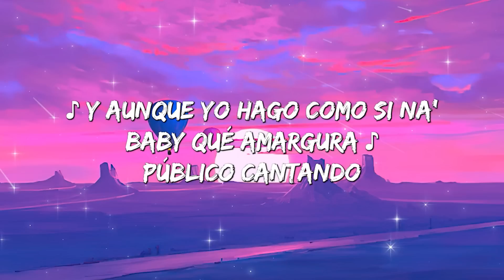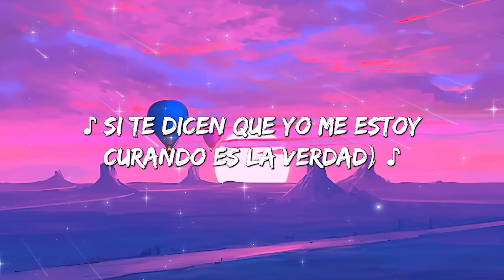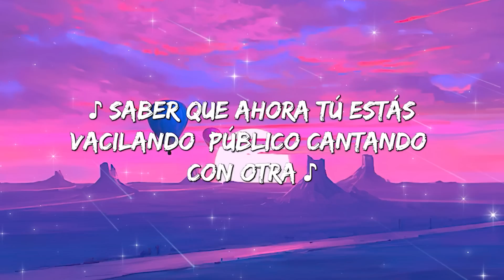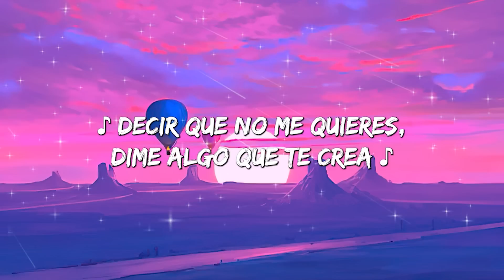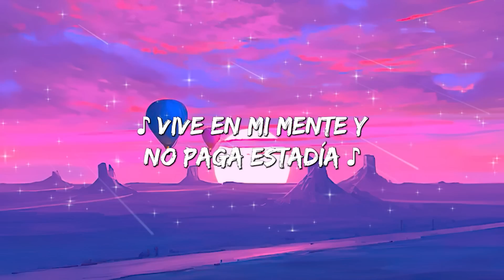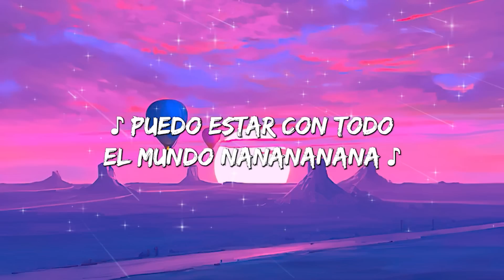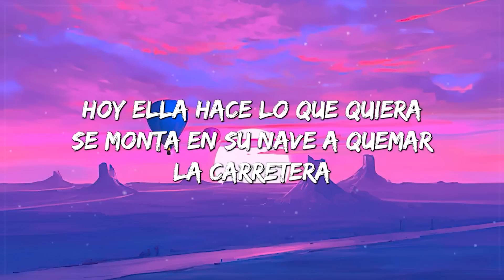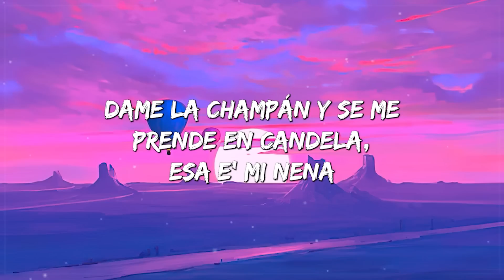KAROL G - Amargura (Letra)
🎤 Letra: KAROL G - AMARGURA

Ayer te vi, aparentemente estabas contento, estabas
Feliz besándola a ella, así como antes me besaba’ a mí

Y aunque yo hago como si na’, baby, qué amargura
Me da saber que ahora tú estás vacilando con
Otra, por fuera me río, pero por adentro estoy rota.
Y aunque yo hago como si nada, (papi) baby,
Qué amargura me da saber que ahora tú estás
Vacilando con otra, por fuera me río, pero por
Adentro estoy rota

Piense que te lo dañó un tercero, sin ti se siente
Vacío el cuarto, insisto, polvo llega vamos hasta el quinto.

Te extraño tanto, sin ti es distinto, me duele ver cómo me
Deja’ en visto, a veces pienso que me extraña un poquito,
Yo misma los pajarito’ me pinto.

(Ey) qué mal que ya no estés aquí, estaría
Tomándomelos contigo y no por ti (por tí).

Un coleccionista me volví, guardando toda’ las fotos,

Me da saber que ahora tú estás vacilando con otra,

Y aunque yo hago como si na’, (papi) baby, qué
Amargura me da saber que ahora tú
Estás vacilando con otra, por fuera me río,
Pero por adentro estoy rota

(risas - eey esta canción que no me la pongan
Borracha hijuee***).